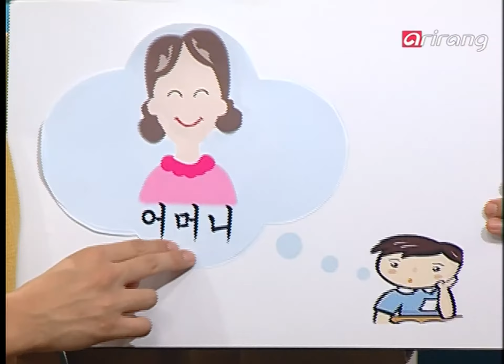Let's Speak Korean S3Ep086 요즘 가족 생각이 많이 나요./ I think about my family a lot these days.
요즘 가족 생각이 많이 나요./ I think about my family a lot these days.

A : 요즘 가족 생각이 많이 나요.
B : 저도 그래요.

A : I think about my family a lot these days.
B : Me too.